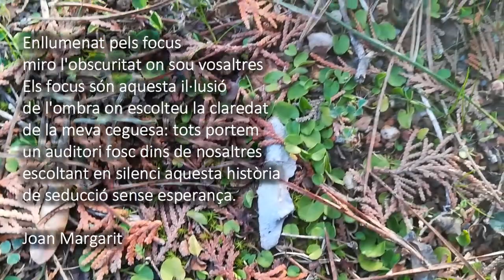Final de recital - Joan Margarit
Laboratori de poesia i melodies.
Febrer del 2021.